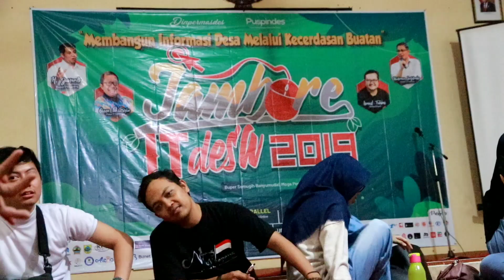Sampai Jumpa Besok